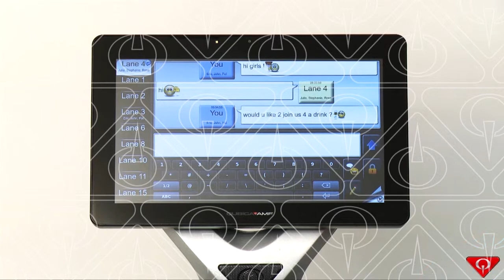QubicaAMF Bowling BES X Marketing Kits | Lane Chatter | Social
With BES X bowlers can extend their ability to meet people and chat and text with other lanes—right from the bowler console. Enhancements like emoticons help people break the ice, meet new friends and expand their social reach.